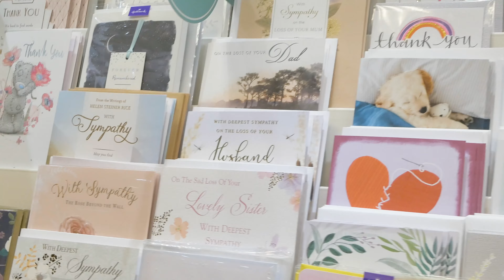#3. seek.abide.LOVE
Registration closes July 4th 2019. Visit events.gyceurope.org for further details and registration.